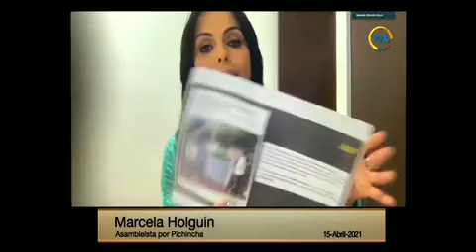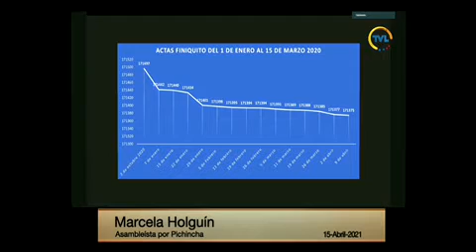Marcela Holguín - Sesión 702 - II Intervención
15 de abril de 2021
Juicio Político en contra del Ministro de Trabajo, Abogado Carlos Andrés Isch Pérez.